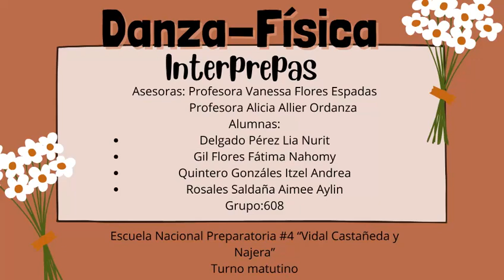Conexiones entre la física y la danza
Video finalista "Fuerza en movimiento". ENP